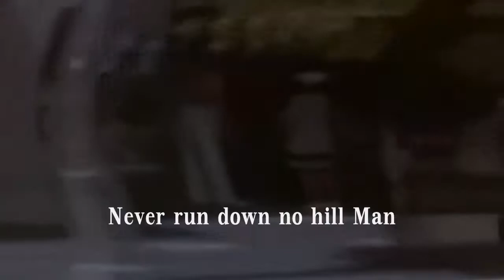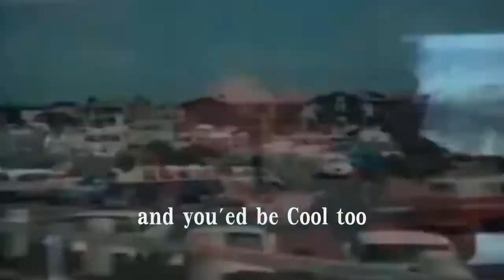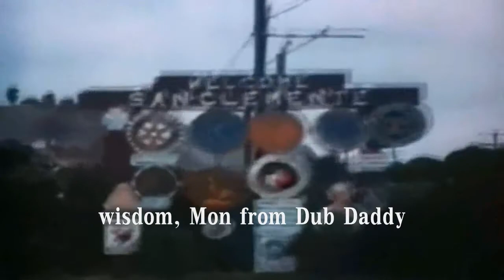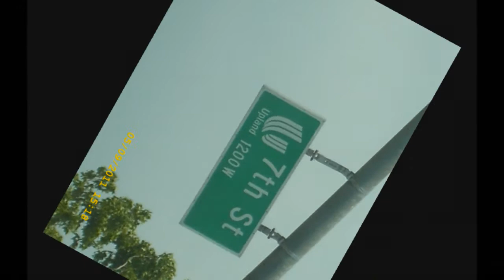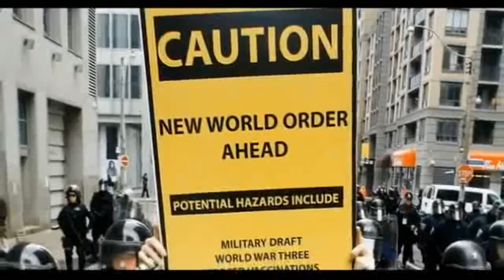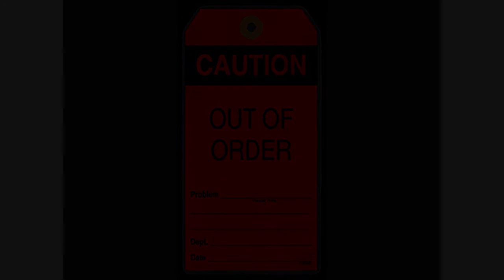INHALE 4th Toke Suburban Knights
INHALE 4th Toke Suburban Knights Video by Dub Daddy soon on CD 2015 INHALE Number one Raggea in Southern California